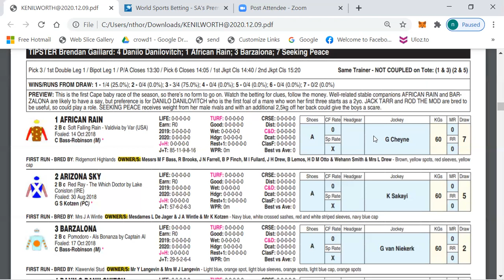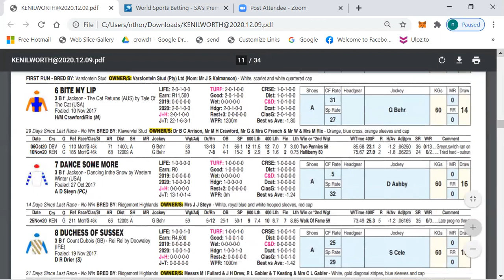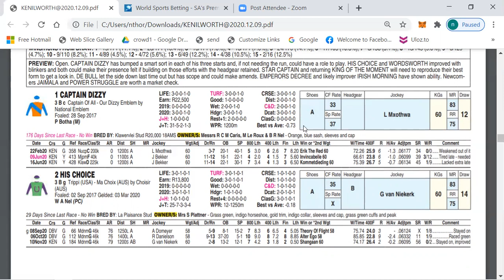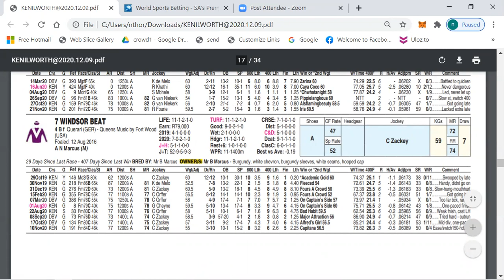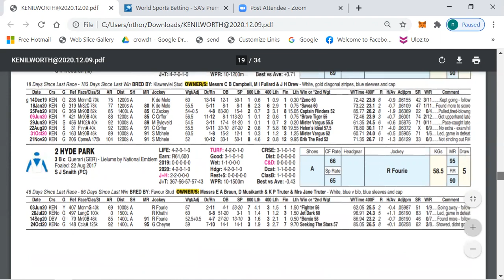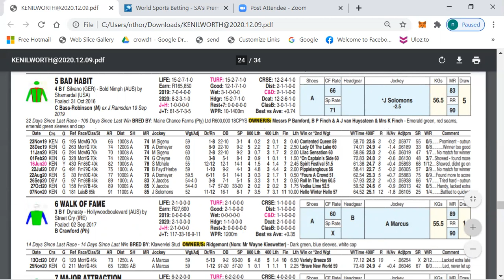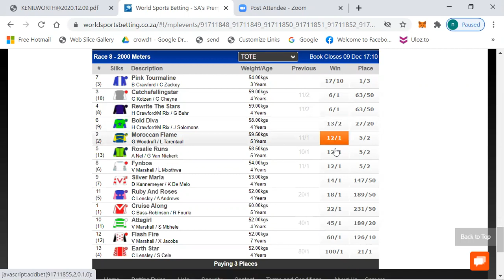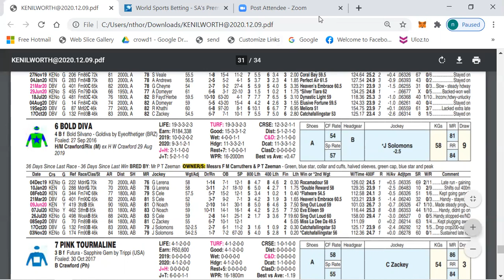OUTSIDER GENIE PREVIEW KENW 9 DEC 2020.